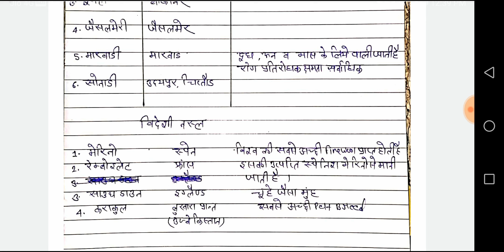FSO Unit-7 || LSA || Animal breed Narendra sir || Food safety officer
1. Join whatsapp grup

2. Animal breed part-1

3. Basic knowledge of livestock assistant

4. Viral disease in poultry part-1

5. Viral disease in poultry part-2

6.Question practice of disease